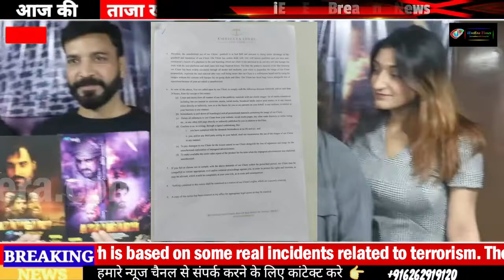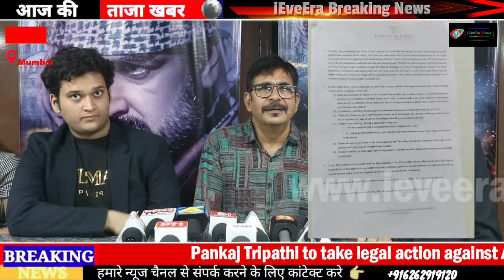Pankaj Tripathi to take legal action against Azamgarh makers for using his name for promotions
Filmmaker Kamlesh K Mishra’s feature film Azamgarh is based on some real incidents related to terrorism. The posters of the upcoming film feature Pankaj Tripathi in a Maulvi's getup. In this film, the actor will be seen playing a cameo role of a Maulvi, who leads the youth to the path of terrorism. It has now come to light that when Pankaj Tripathi came to know about this film's release and the fact that his name is being used to promote it, he got angry. The actor now wants to take legal action against the makers. He had worked on this short film five years ago in a short cameo role. However, it could not release on time. PANKAJ TRIPATHI WANTS TO TAKE LEGAL ACTION AGAINST AZAMGARH MAKERS
Pankaj Tripathi did not know about the release of Azamgarh. It was only when he saw the hoardings of the film put up everywhere, he came to know about its OTT release. This comes at a time when Pankaj is working on one of the biggest films of his career, Oh My God 2. It would reflect badly if the actor's name is associated with a film like Azamgarh.

According to sources, Pankaj Tripathi was told that this is a short film and he shot for it only for three days. However, the makers are now using his name to promote the film as if he has a lead role in it. Pankaj does want such 'cheap popularity' said sources. The actor even worked on this film without taking any remuneration. Pankaj Tripathi said that he doesn't want the makers to promote Azamgarh by using his name. If they do not agree, he will take legal action against them. According to the actor, he has a small role in the film, and the way his face is being prominently shown in the poster, is wrong. ABOUT AZAMGARH
Azamgarh is the debut feature film of Kamlesh Mishra. It was earlier selected in three major film festivals in the US. The filmmaker has also won the National Film Award for his documentary film Madhubani: The Station of Colors. Azamgarh had reached the finalist level in the Seattle film festival and also marked its position under the category of semi finalist in the DC South Asian Film Festival. Azamgarh will release on OTT on Mask TV. OTT Creative Head of Mask TV, Sanjay Bhatt said that through the film, the makers have tried to show that not everyone living in Azamgarh in a terrorist. The storyline of the 90-minute film is from the year 2001 to 2008 when India, America and Europe were shaken by big terror attacks. Shot in 2018, Azamgarh could not be released in theatres earlier due to the Covid-19 pandemic.

Debutant actor Anuj Sharma plays a young boy in the film who, despite of his good education, becomes involved in terrorist activities.